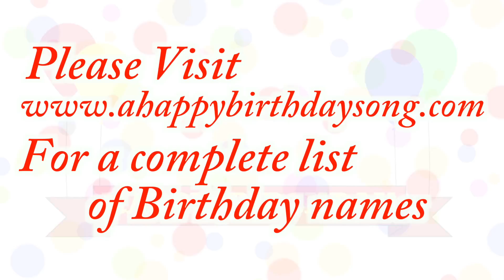Happy Birthday Damond Song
Happy Birthday Damond Song. We made this video for Damond on their special birthday day and we wish them the best birthday ever!